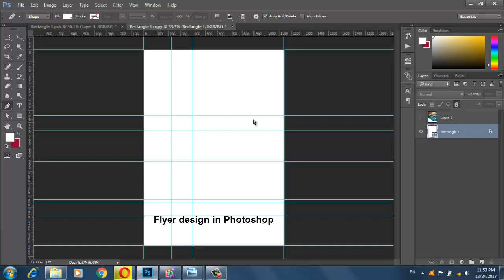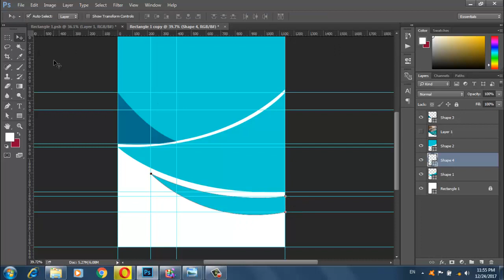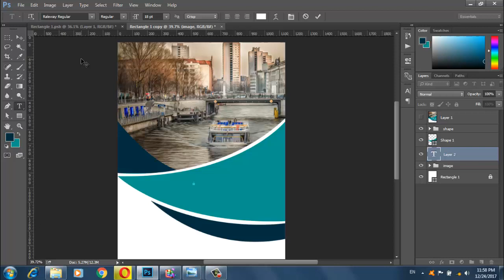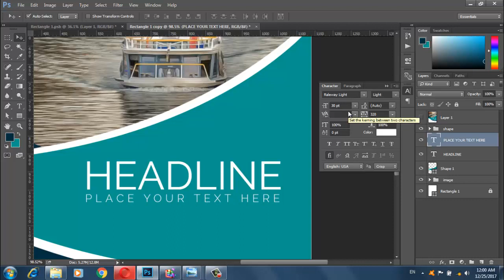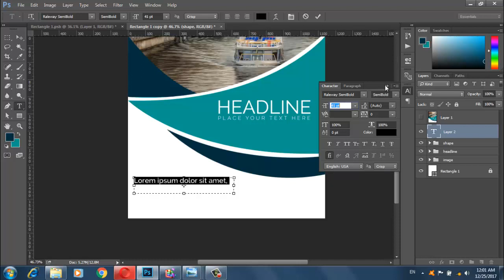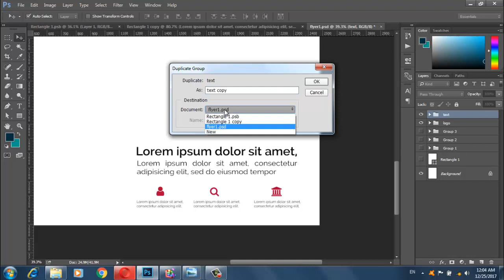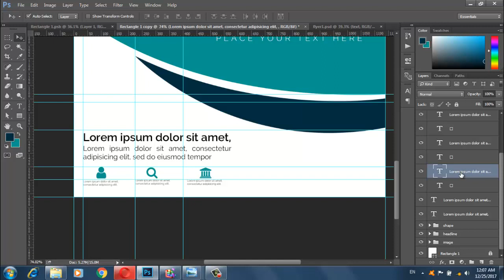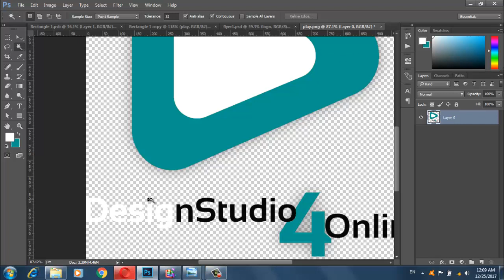Design a creative flyer with Photoshop | Photoshop Tutorial | Make a corporate flyer design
Photoshop Tutorial: Creative Flyer Design
Hey everyone. In this tutorial, I am going to show how to design a creative business flyer design using Photoshop cc software.
This is a basic tutorial photoshop & it's very easy and useful for beginners.I hope you are watching this tutorial you can easily create a corporate flyer that can be printed directly in color CMYK.

font used free
railway regular
railway light

Some tips illustrator

ctrl+r=ruler
ctrl+g=group
ctrl+c=copy
ctrl+v=past

Free music
youtube default music